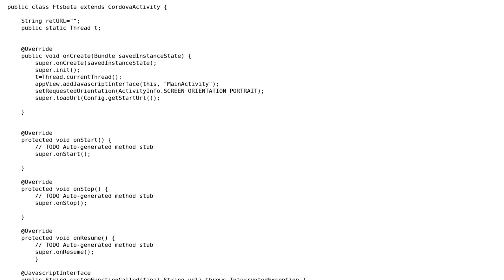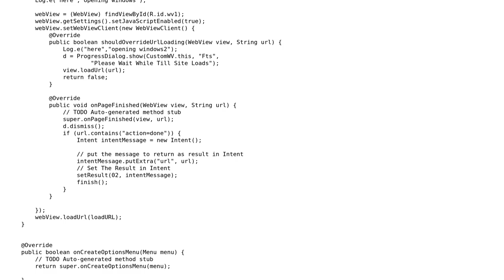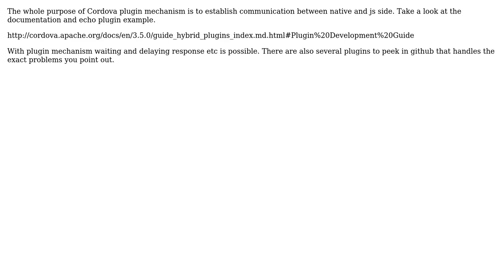Calling a java function which opens activity and return result of the activity to javascript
With thanks & praise to God, and with thanks to the many people who have made this project possible! | Content (except music & images) licensed under CC BY-SA | Music | Images & others | With thanks to user mentat user AB D CHAMP and the Stack Exchange Network Trademarks are property of their respective owners. You are responsible for your own actions.